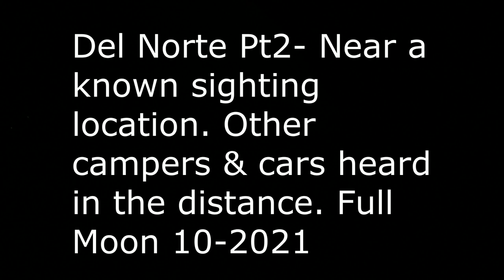Del Norte Bigfoot Near A Known Sighting Location 10 21 Pt 2 Real🙉 Sasquatch Headphones On Volume Up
Del Norte is well known for Bigfoot sightings, more than many realize.

1. SFSO We Post Often Don't Miss any Shows!

Del Norte Pt1- Near a known sighting location. Other campers & cars heard in the distance. Full Moon 10-2021

4.24 dogs or campers?
Source:
Searching For Sasquatch Field Work
Photo by Stephen Ellis on Unsplash
Photo by Elievan Junior on Unsplash

WARNING: Federal law allow citizens to reproduce, distribute , or exhibit portions of copyrighted material. This is called fair use and is allowed for the purpose of criticism, news reporting, teaching, and parody which doesn't infringe of copyright under 17 USCs been well known for Sasquatch sightings and reports!